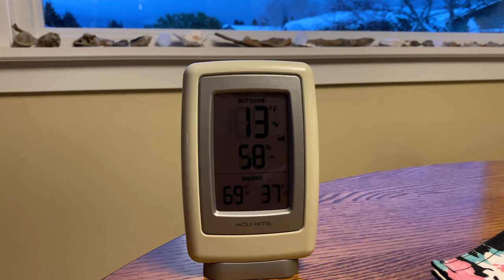First Snow in 2024 in Sequim – Elkhound Weather!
This was an unexpected, frigid, and fun snowstorm! Skye was as happy as a Norwegian Elkhound can be! Come join us on our snowy Sequim neighborhood walk.

Meteorologists accurately predicted that arctic air would push down the Fraser River Valley northeast from British Columbia bringing record low temperatures along with some traces of snow to the greater Seattle area. What they didn’t get right is that this cold, dry air would collide with warmer air that was full of moisture coming from the southwest, the opposite direction, as it wrapped around the Olympic Mountains setting up a convergence zone along the Strait of Juan de Fuca, including Port Angeles, Sequim, Discovery Bay, and Port Townsend. Here, underneath a very dark ridge of clouds, five inches or more of very cold, fluffy snow accumulated on all surfaces. In this video, you will see the very beginning of the corn snow falling when the air temperature was still above freezing and the transition to intense snowfall of very large, fluffy flakes, then slowing diminishing with very fine flakes of snow.